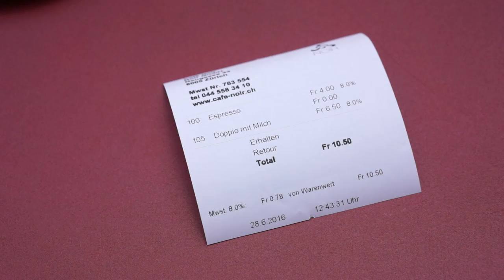DESAYUNAR CON BUEN CAFÉ EN ZURICH, SUIZA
Paseo por Zurich para conocer su café de especialidad.

Si te ha gustado, recomiendo también este paseo por Barcelona o Madrid probando cafés: